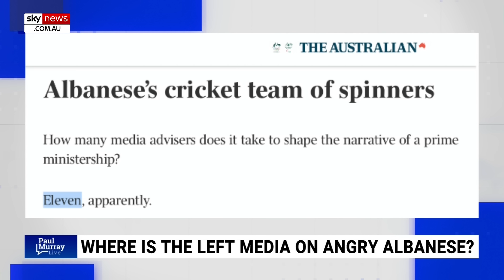Paul Murray mocks a 'passive-aggressive' PM who 'wishes you well'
Sky News host Paul Murray has mocked the “passive-aggressive” efforts of Prime Minister Anthony Albanese and his eleven media advisers as they reuse a “familiar” phrase when handling difficult people in politics.

Mr Murray pointed to the Prime Minister wishing his tenant well after the renter lashed out at Mr Albanese
selling the investment property he was residing in.

“It is just a way of saying, ‘see ya later’,” Mr Murray said.

Mr Murray drew an example where Mr Albanese wished well to an organizer of a domestic violence rally who accused the Prime Minister of making her cry.

“Ah, he wishes you well – that is very important isn’t it? No, it is basically, ‘you screwed me over by embarrassing me so I wish you well but I don’t wish you well, get away from me’.”